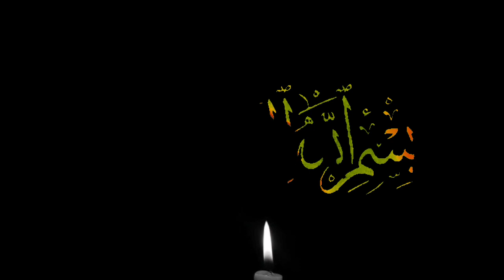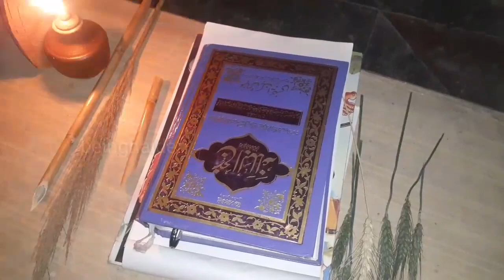Fitna Fasad Se Door Raho|| Imam Aliع|| Nahjul Balagha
Tafsir_ur_Rezavi